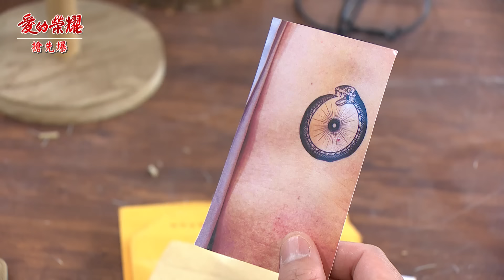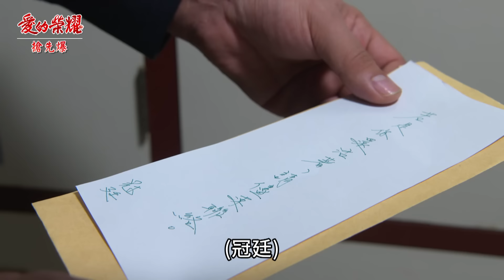《八點檔搶先爆》愛的榮耀 EP153 暗號驚天爆？ 廷爸還活著？